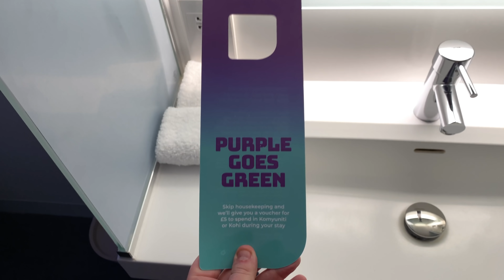Going Home to SCOTLAND 🏴󠁧󠁢󠁳󠁣󠁴󠁿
In today's video, I go HOME to Edinburgh, Scotland.